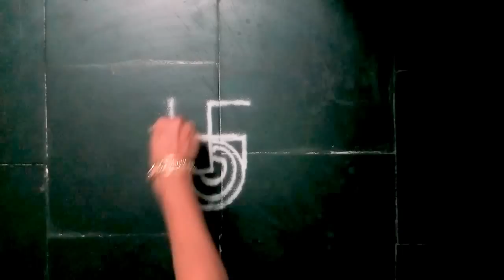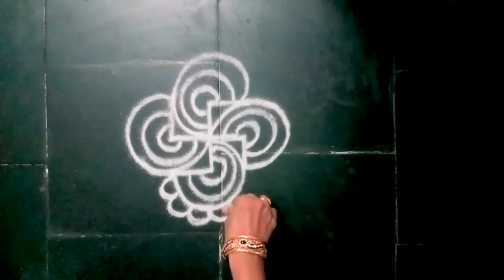SIMPLE PADI KOLAM WITH SWASTHIK